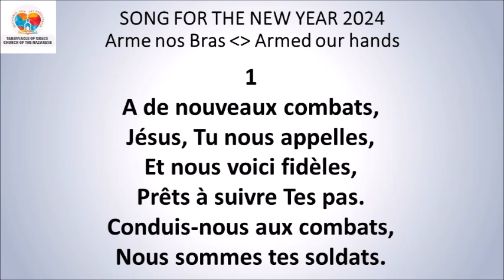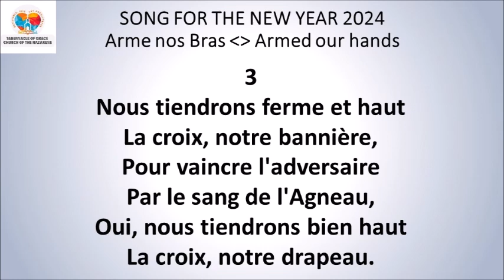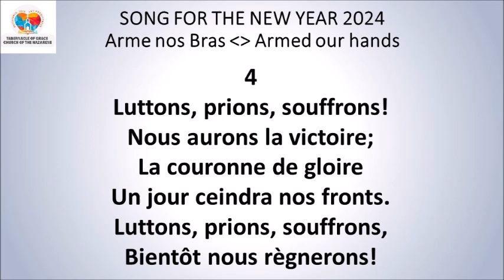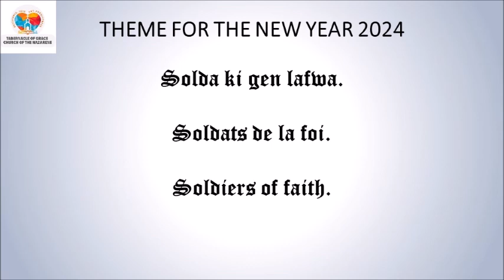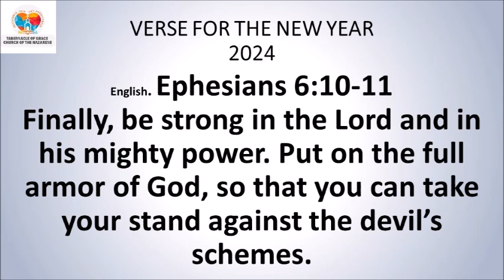DEVOSYON ASWÈ / EVENING DEVOTIONAL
DEVOSYON ASWÈ
AN KREYÒL 2zyèm 2024

*Pwovèb 23:22* 👩🏻‍🍼🇭🇹👩‍🍼
Pitit mwen, koute papa ou ki fè ou. Pa meprize manman ou lè li fin granmoun.
*Panse jounen an:* Se yon madichon pou moun ki pran nenpòt rezon oswa eskiz pou rejte manman yo. Pote li pote ou a se deja yon dèt ki pap janm ka peye.